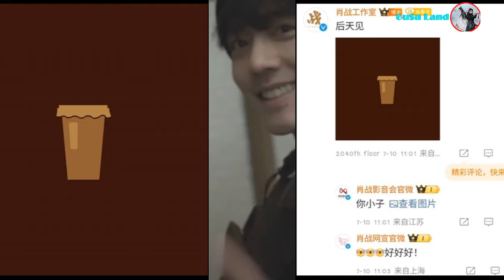ปารีสน่ารักมากเซียวจ้าน Vlog Part 1 ที่ปารีสมาแล้ว!!หวังอี้ป๋อกลับจากญี่ปุ่นถึงเซี่ยงไฮ้ปลอดภัย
ปารีสน่ารักมากเซียวจ้าน Vlog Part 1 ที่ปารีสมาแล้ว!!Vlog Part 1หวังอี้ป๋อกลับจากญี่ปุ่นถึงเซี่ยงไฮ้
เซียวจ้านกับ ความน่ารักที่ฝรั่งเศส กรุงปารีส
หวังอี้ป๋อเดินทางกลับมาถึงเซี่ยงไฮ้แล้ว และเตียมทำงานต่อไป